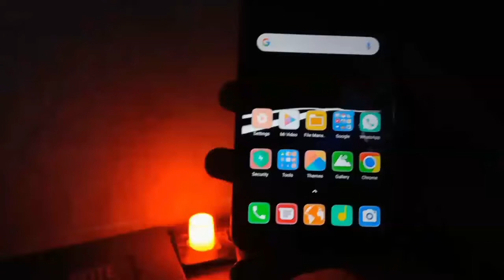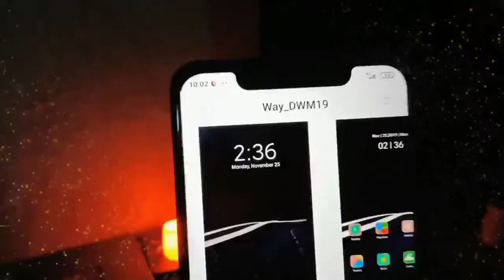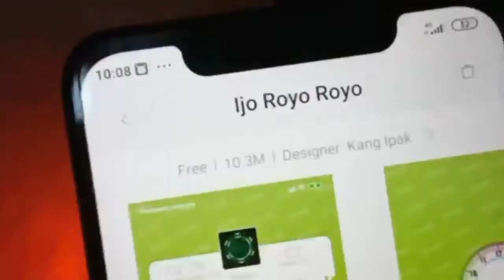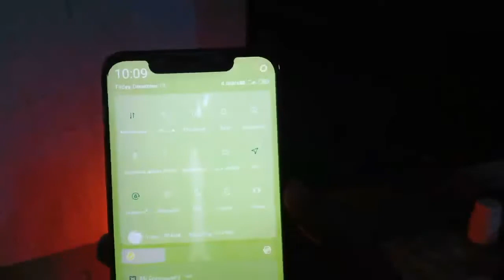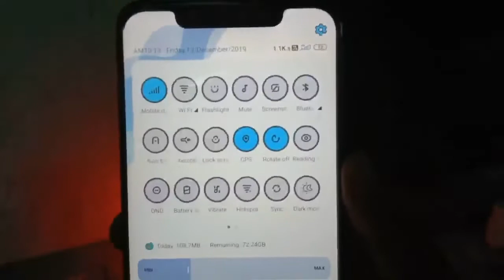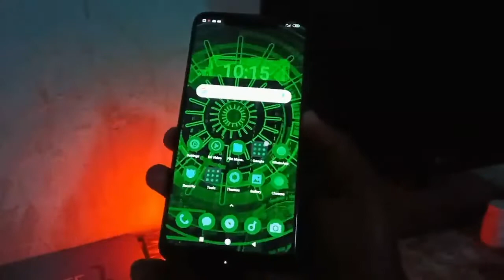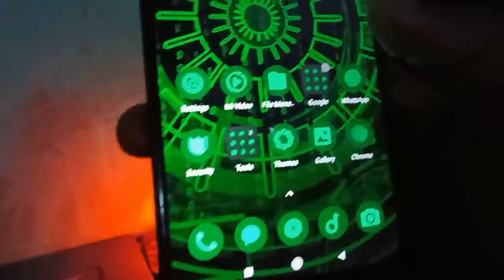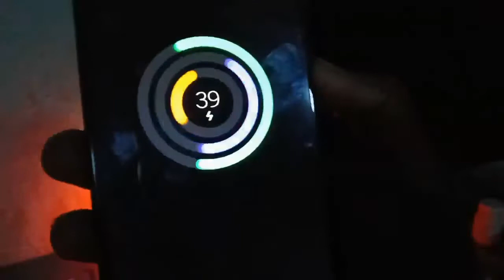Best MIUI 11 Supported themes available on thems store | status bar themes part 2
in this video i will tell Best MIUI 11 Supported themes available on thems store